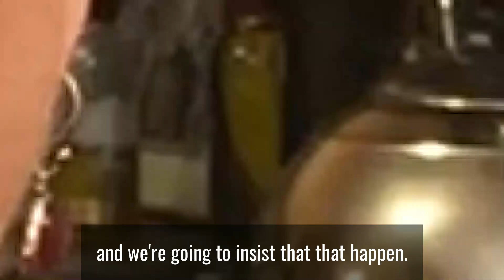Jan's Plans & Pans - Easter Quarantine Edition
My Weekly update to my constituents.